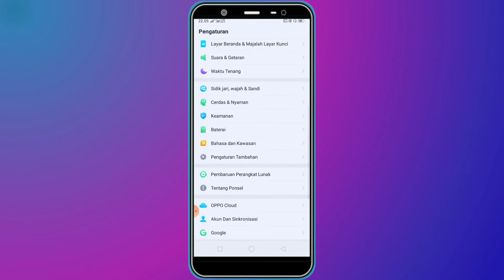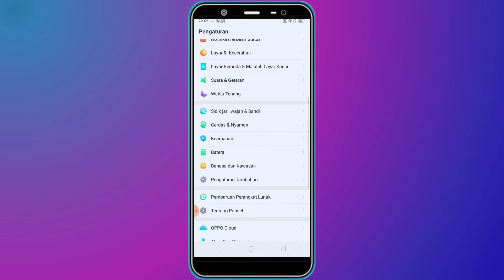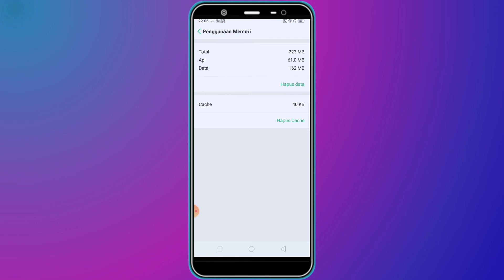Cara Mengatasi Aplikasi Keluar Sendiri Dan Cara Mengatasi Aplikasi Tidak Menanggapi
Handphone kalian sering mengalami sering keluar sendiri dari aplikasi ? atau aplikasi tidak menanggapi ? Jika kalian mengalami masalah tersebut maka kalian harus mengatasinya dengan  baik. Berikut ini cara mengatasi aplikasi yang keluar sendiri dan aplikasi tidak menanggapi.